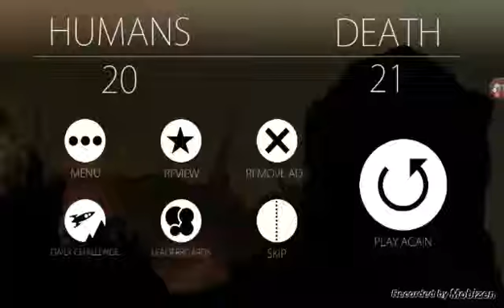Escape Part 1 gameplay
Flying in  the air.  Like sub and comment